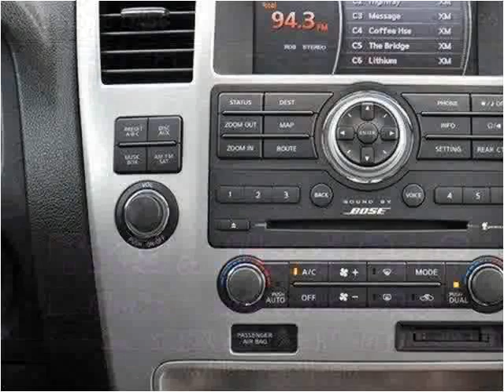2010 Infiniti QX56 Used Cars Lake Worth FL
This 2010 Infiniti QX56 is available from Off Lease Only .